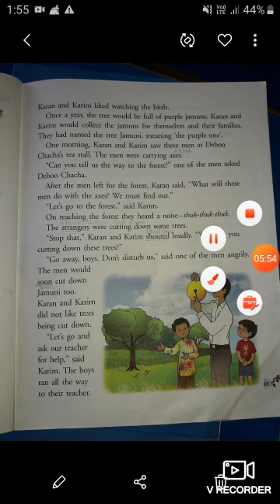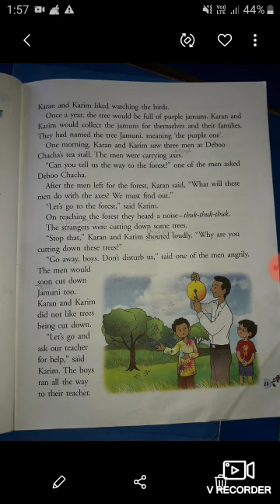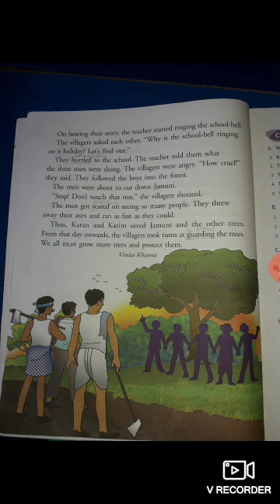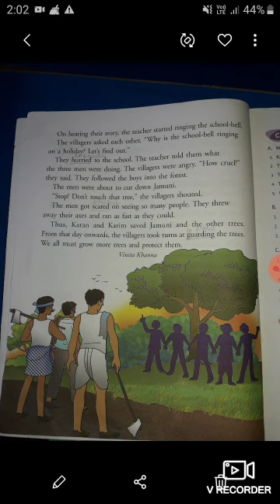English reader (Save jamuni)